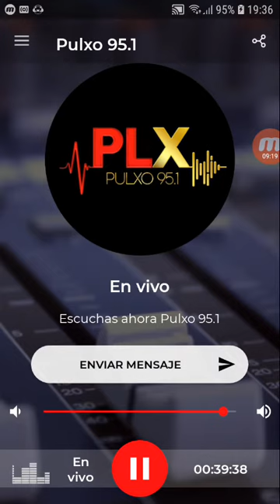coki ramirez en fernet con coki pulxo 951 parte 2 07-09-2019